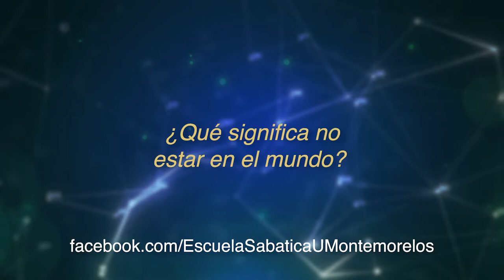Lección 03 4T 2018 "Para que sean uno"'